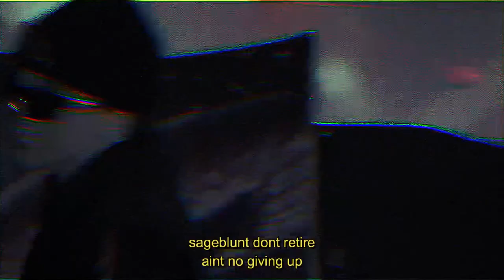RiOT MUSiC (Official Music Video) EDiTED BY TRASHY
DEViLMAYKRY THE ALBUM BY SAGEBLUNT

EDiTED BY @trashpakkidesigns ON iG AKA TRASHY🏴‍☠️

PROD 2BSLY